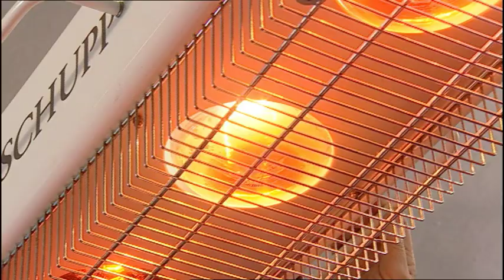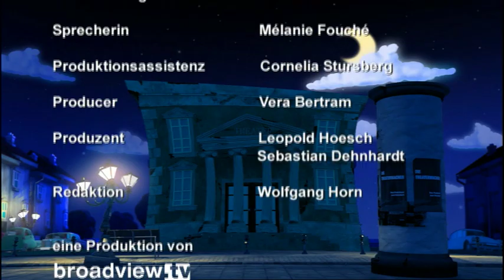Die Theatermacher – Tänzer: Wie werde ich Tänzer?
Was auf der Bühne so mühelos und spielerisch erscheint, ist in Wirklichkeit das Ergebnis von hartem Training, eiserner Disziplin und bedingungsloser Hingabe. Immer wieder übt Leonard Jakovina die Figuren, probt die Choreographie, verinnerlicht jede Bewegung. Der gebürtige Kroate ist Solotänzer am Berliner Staatsballett.

Sein Körper ist wie eine Maschine, die ständig funktionieren muss. Ohne einer jahrelangen Ausbildung, wochenlangen Proben und täglichem Training könnte Leonard Jakovina nicht ständig Höchstleistungen abrufen. Jede Figur ist hunderte Mal einstudiert und mit dem Tanzpartner abgestimmt – für die perfekte Harmonie auf der Bühne. Tanz ist Leistungssport, dem alles andere untergeordnet werden muss.

Die Tänzer nehmen das gerne in Kauf. Jakovina betont: „Tanz ist für mich die große Liebe, es ist alles“. Seine emotionalen Auftritte voller Kraft und Leichtigkeit, Leidenschaft und Anmut bezeugen es.